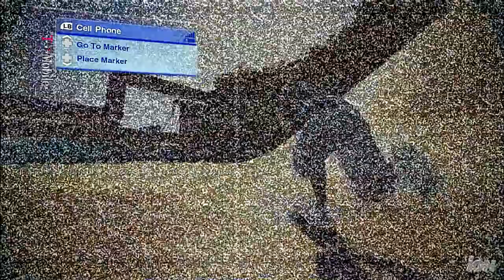Skate 2 - No Pain, No Gain